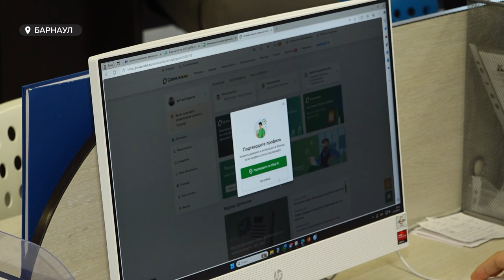Закон о продаже ипотеки приняла Госдума в третьем чтении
Заемщики смогут самостоятельно продавать заложенное по ипотеке имущество. Ранее если у человека возникали финансовые сложности, по сути, его квартирой мог распоряжаться только банк.